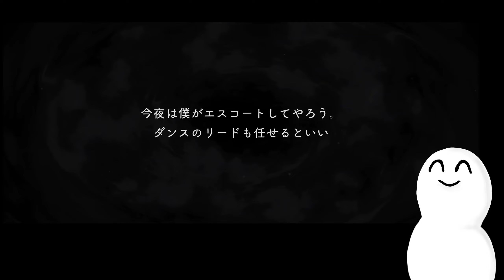【ツイステ】マレウスのエグい歌唱力…秘密は○○だった【パソスト】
ノーブルベルカレッジからの招待にワクワクしっぱなしだったマレ様

そりゃこんな事してたら歌唱力エグくなるよな………😂

 ※機種により表記が異なる場合があります

ファンアート『 お松のふぁーーんと 』

【ディズニーツイステッドワンダーランド】【twisted wonderland】【マレウスドラコニア】【グロリアスマスカレード】